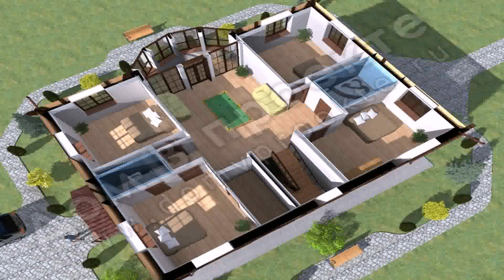3d Home Design 4 Bedroom (see description)